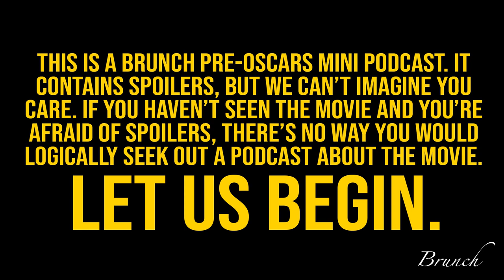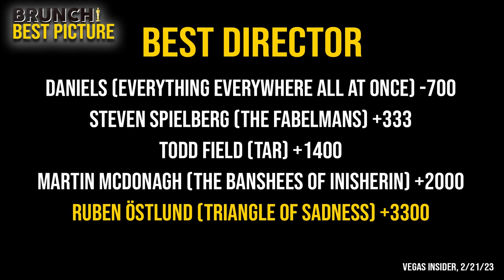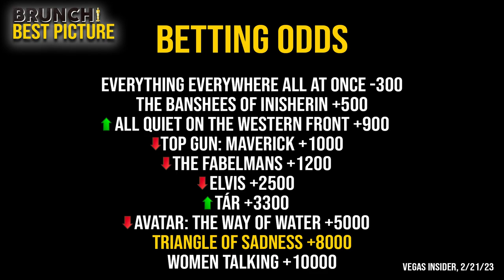OSCARS MINI EPISODE: Triangle of Sadness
Written and directed by Ruben Östlund, 'Triangle of Sadness' is a black comedy that follows a young couple incapable of being in a proper relationship...among other things. An experience on a luxury cruise proves their shortcomings can hardly be held against them by the veteran upper class.